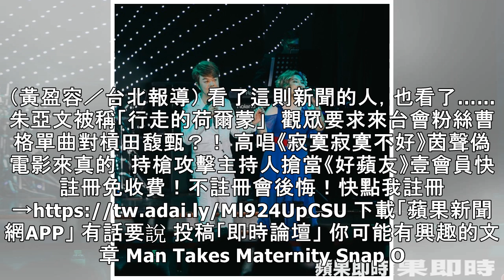G奶開水小姐直播拼歌喉 拱統神現場洗頭